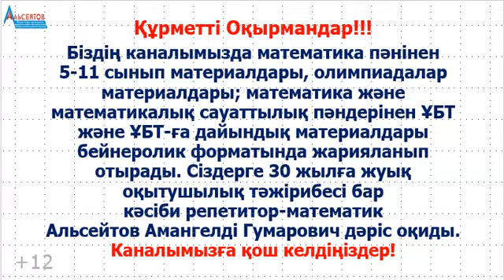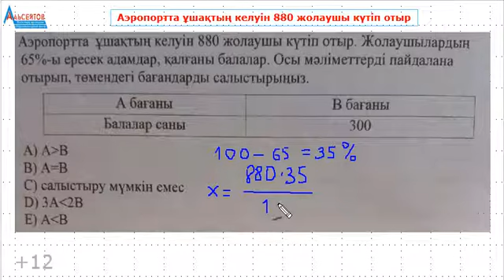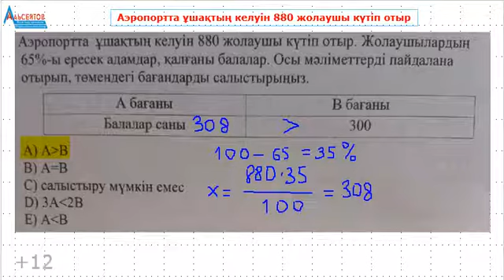Аэропортта ұшақтың келуін 880 жолаушы күтіп отыр | Математикалық сауаттылық | А.Г.Альсейтов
Аэропортта ұшақтың келуін 880 жолаушы күтіп отыр | Математикалық сауаттылық | А.Г.Альсейтов атты бейнероликте пайызға қатысты бір есеп қарастырылады. Аэропортта ұшақтың келуін 880 жолаушы күтіп отыр. Жолаушылардың 65%-ы ересек адамдар, қалғаны балалар. Осы мәліметтерді пайдалана отырып төмендегі бағандарды салыстырыңыз деген есеп шешіледі. Каналда жарияланған материалдардың барлығы да "Альсейтов" білім беру орталығында өткізілген сабақтарда талданған материалдар.